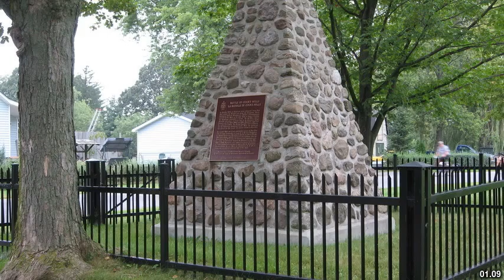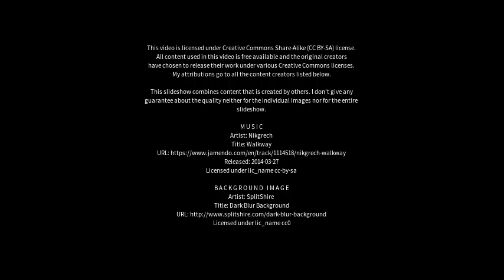Best places to visit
Best places to visit - Thorold (Canada) Best places to visit - Slideshows from all over the world - City trips, nature pictures, etc.